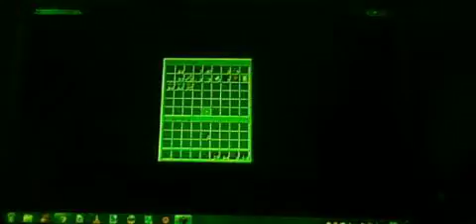Minecraft trying to survive Hardcore ep 1 part 4